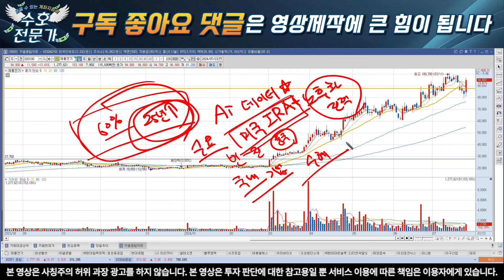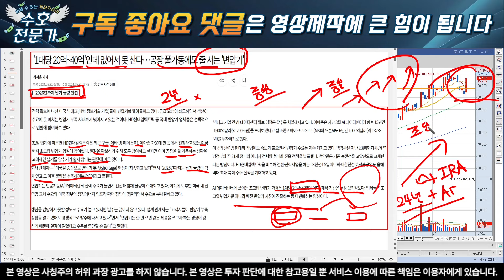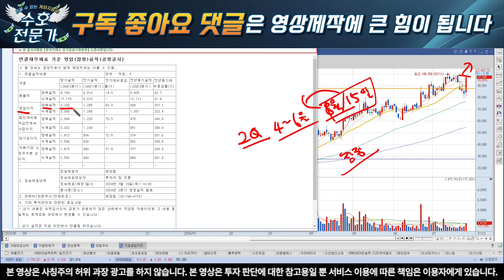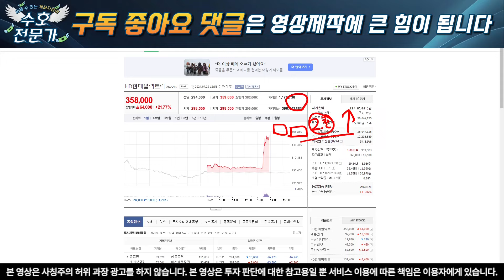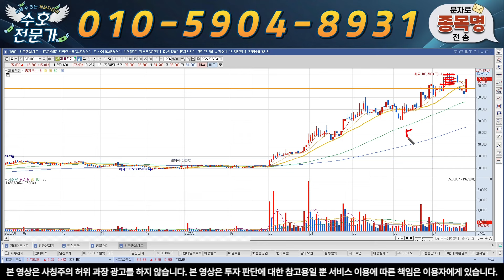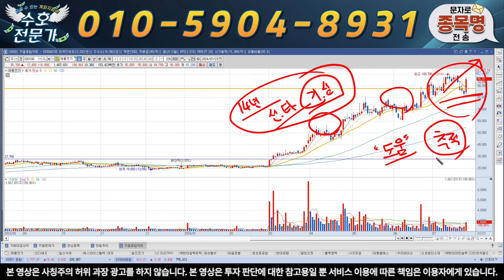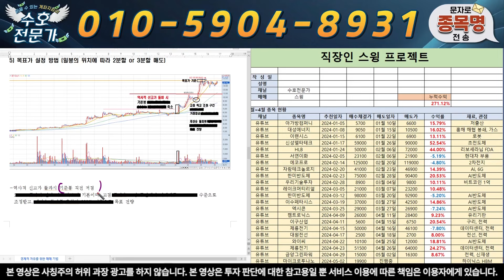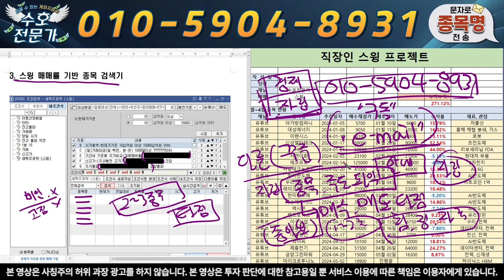[제룡전기] 어닝 써프라이즈 수준을 넘었다. 이제 시작 12만원 가자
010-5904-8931 으로  "제룡" 이라고 보내주시면 '대응 전략, 신규 타점 및 도움되는 자료' 를 보내 드리겠습니다